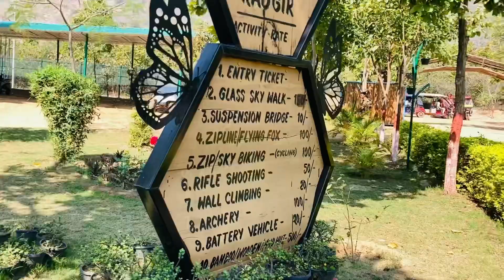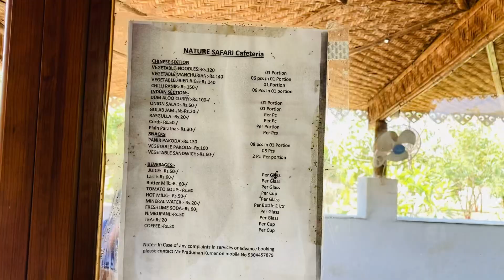Patna vlog 🌸🫶🏻// Part - 5 ❤️ // fun // zip line 😅// Adventure 😁//